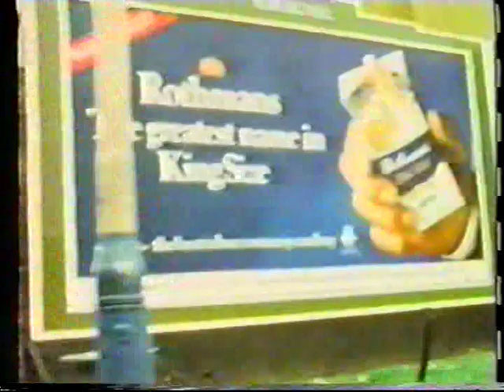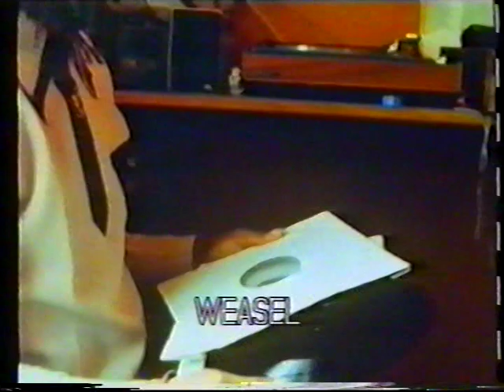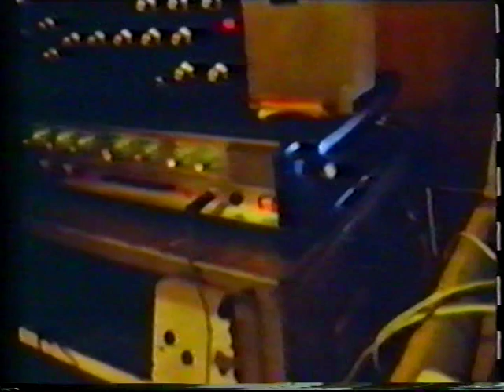The History of British Reggae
The History of British Reggae with Aswad, Steel Pulse, Errol Dunkly, Matumbi, Alton Ellis and Jimmy Lindsay